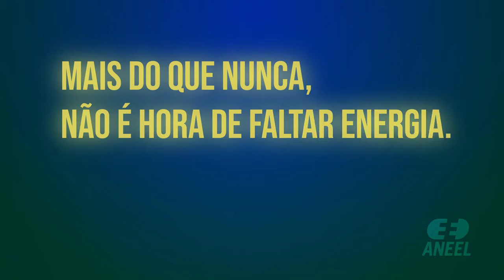Mais do que nunca, não é hora de faltar energia: INDÚSTRIAS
Vídeo promocional da campanha da Agência Nacional de Energia Elétrica - ANEEL para prevenção de incêndios irregulares próximos a linhas de transmissão.